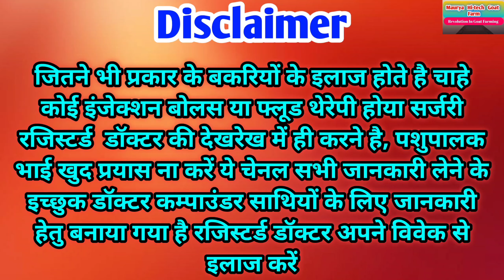बकरी को मोटा करने का सही तरीका | bakri ko liver tonic kab de | bakri ko liver tonic kaise den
bakri ko liver tonic kaise den

मेरा नाम Umendra Maurya :- Govt. Certified Animal Health Worker हूँ।
Call & watsapp For training 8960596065
मेरे सहयोगी Pankaj Maurya के साथ असहाय पशुओ का Free इलाज एवम देख रेख करते है।।

ज्यादा से ज्यादा information पाने के लिए bell icon ( घंटी ) को press कर दीजिए ।।

मेरा Goat Farm :- Khampar thana Bhatpar Rani Dist. Deoria Uttar Pradesh

ऑनलाइन ट्रेनिंग के लिए 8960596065 watsapp कीजिए